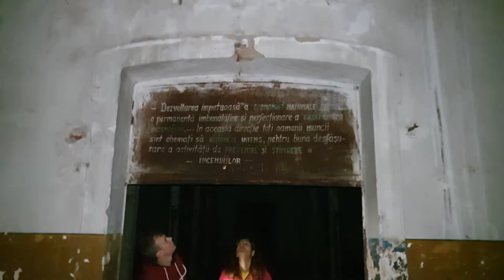😈 CEA mai ,,LIGHT,,👻 LOCATIE HORROR In care am Fost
Descriere mai jos ! ! ! ! ! !!! !!